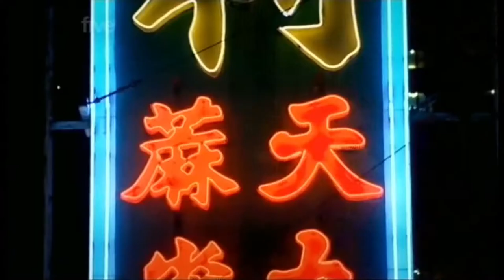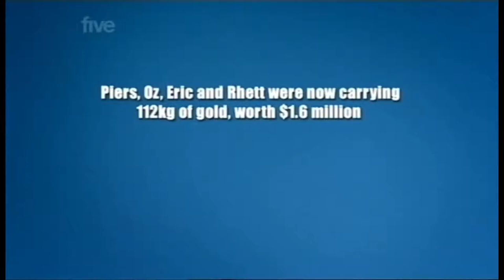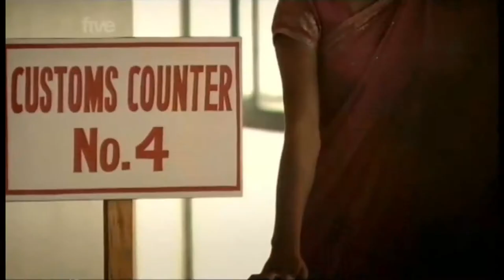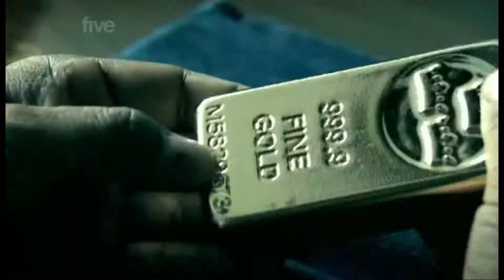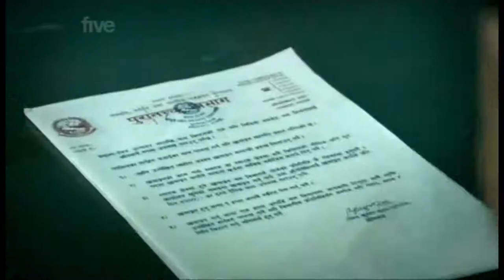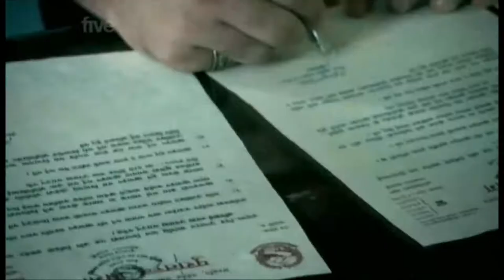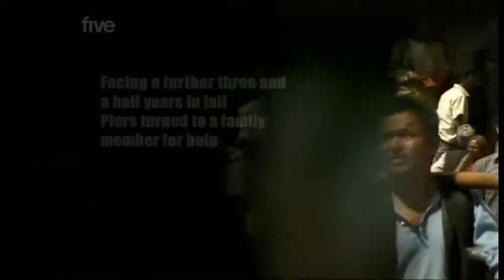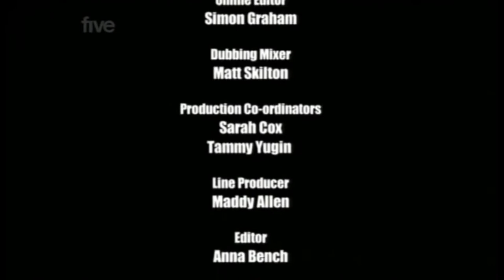Locked Up Abroad S01E03 Nepal HD